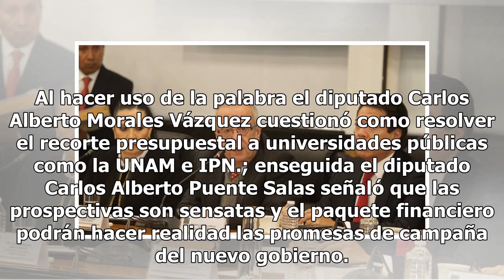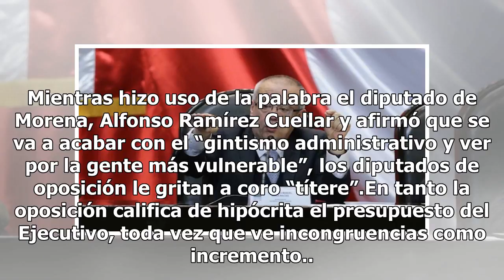Entre protestas, comparece Urzúa por Presupuesto 2019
Ciudad de México. – El Secretario de Hacienda y Crédito Público, Carlós Urzúa, al inicio de su comparecencia ante el Pleno de la Cámara de Diputados, justificó el Paquete Económico para el próximo año al señalar que “se basa en una visión realista” y “muy poco optimista” con base en el panorama mund...